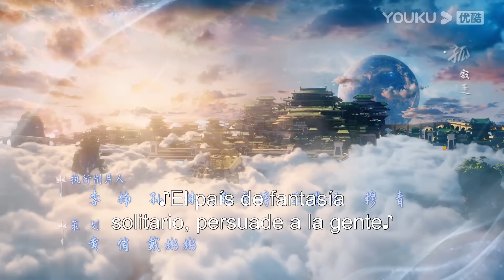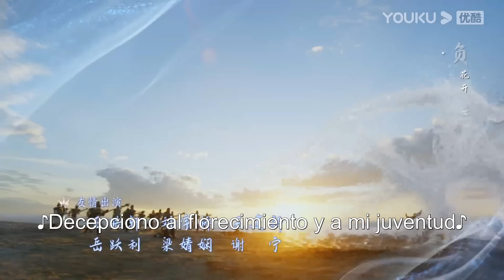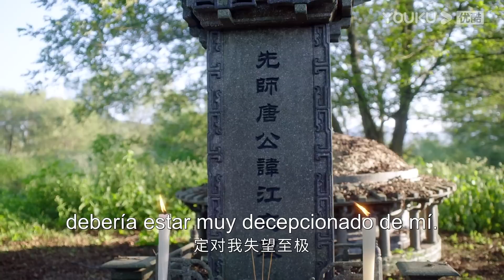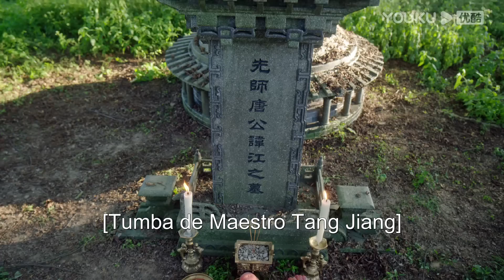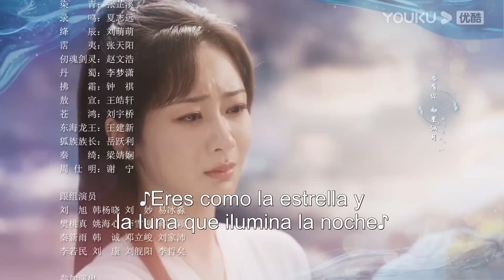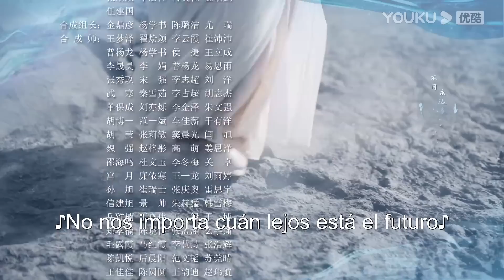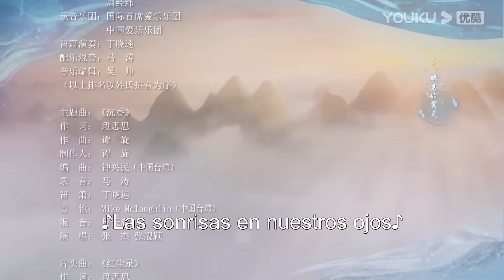ESPSUB [Inmortal Samsara] EP42 | ROMANCE/TRAJE ANTIGUO | Yang Zi/ Cheng Yi | YOUKU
★Episodios: 38